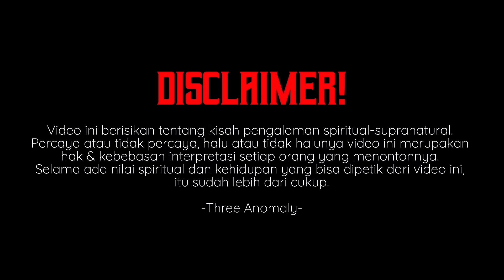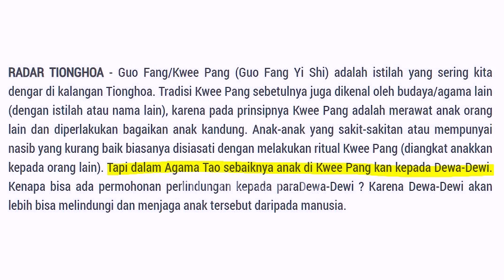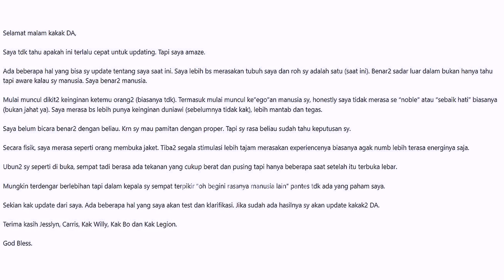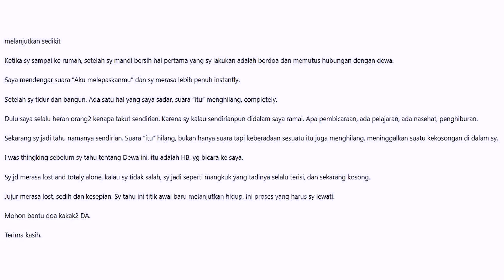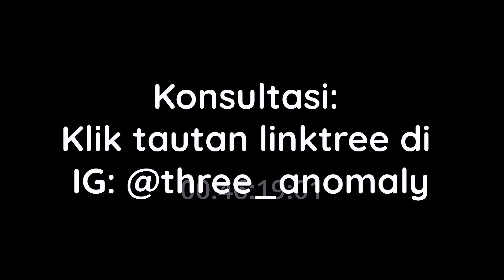KAMI KONFLIK SAMA DEWA! KUBU TUHAN VS KUBU TUHAN (FT. @DETEKTIF ASTRAL)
Yuk ditonton, dijamin menarik, boleh juga di tag di instagram kami di @ThreeAnomaly _Anomaly. Selamat menonton semuanya!